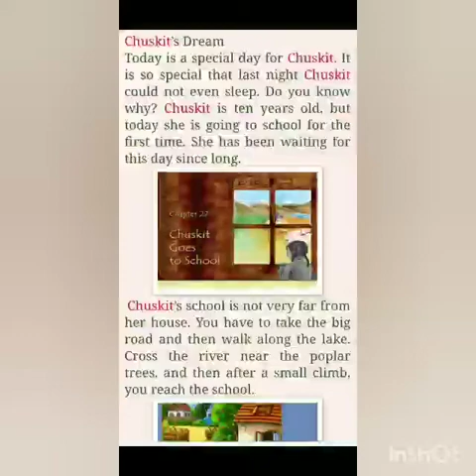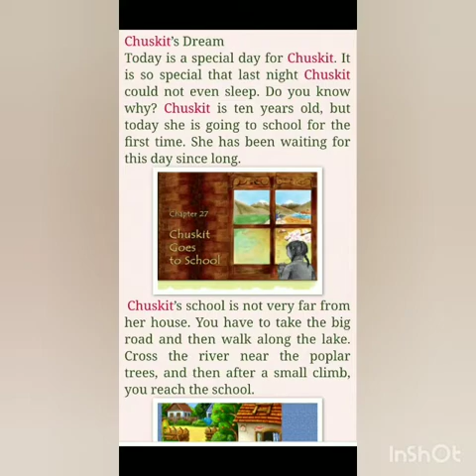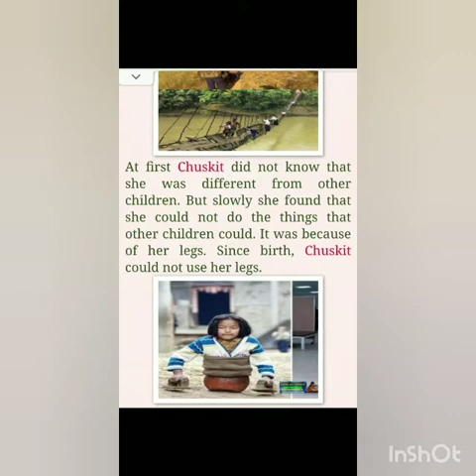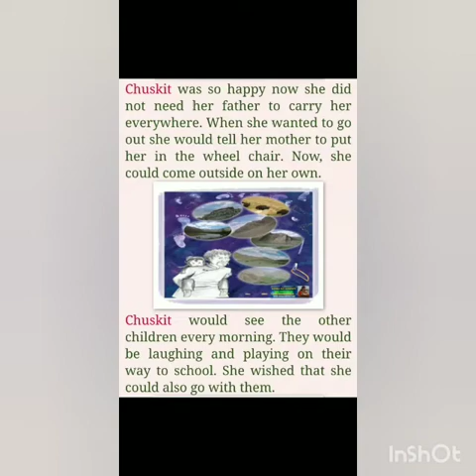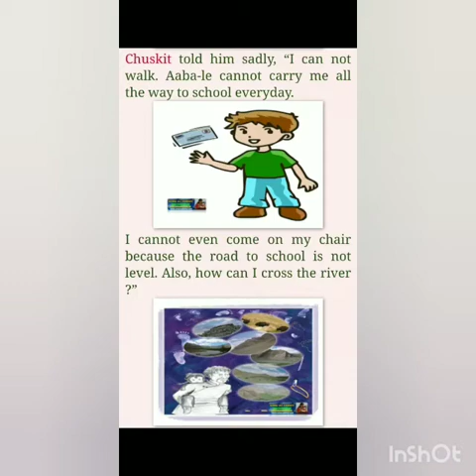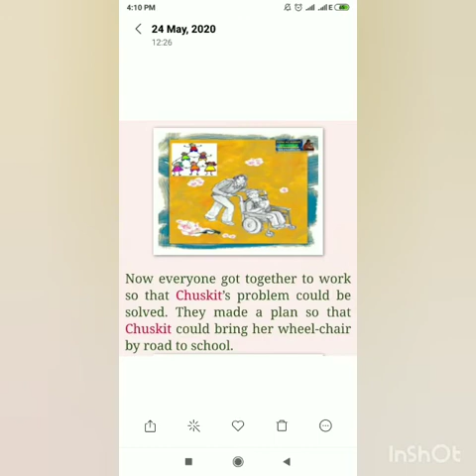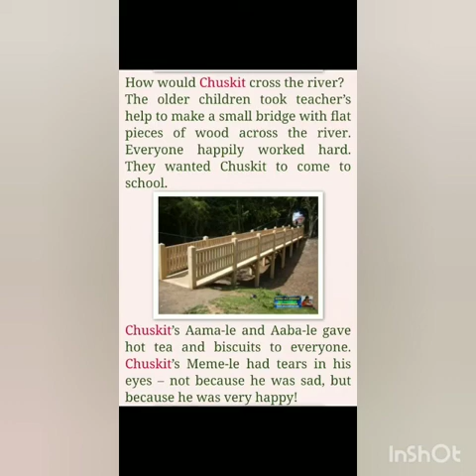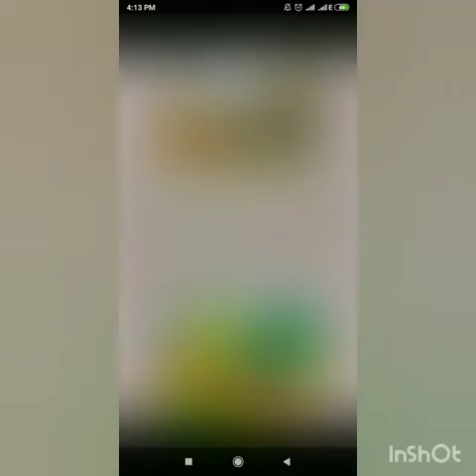Class : 4 ABC subject : EVS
Chapter : chu skit goes to school
(Hindi Explanation)
Prepared by : Arti Dwivedi